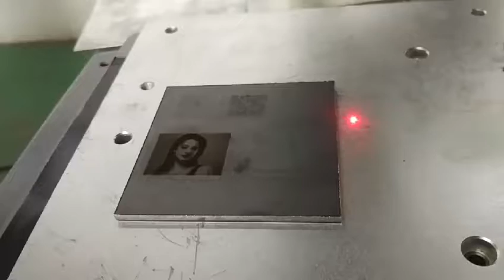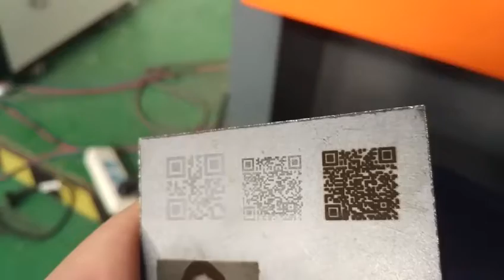Fiber laser marking machine,Fiber laser engraving machine,Fiber laser marker